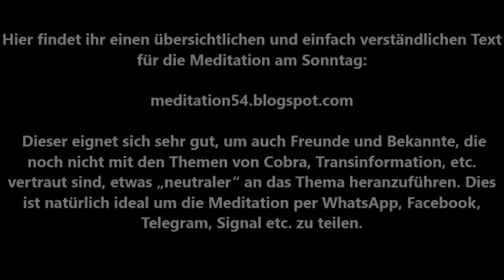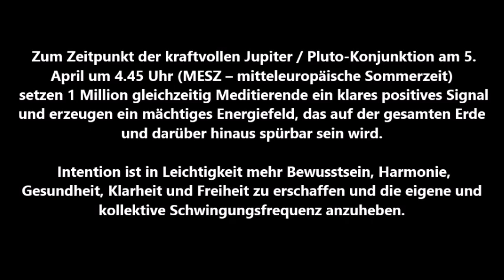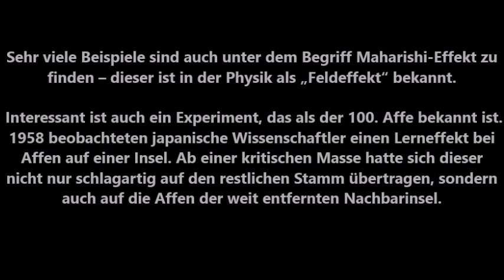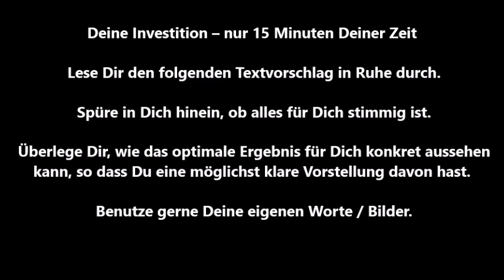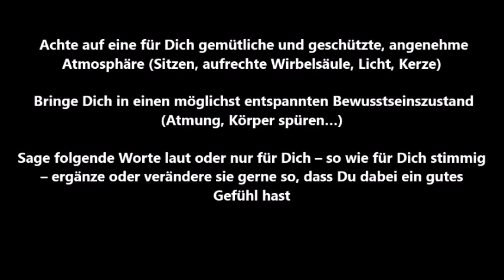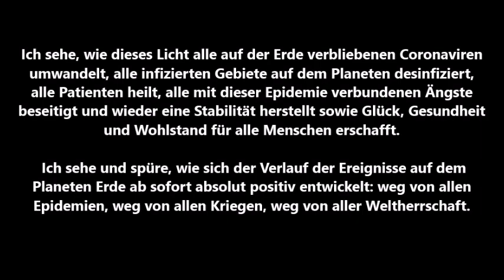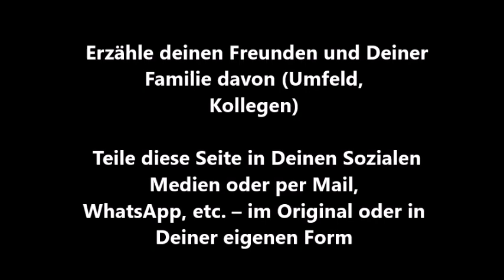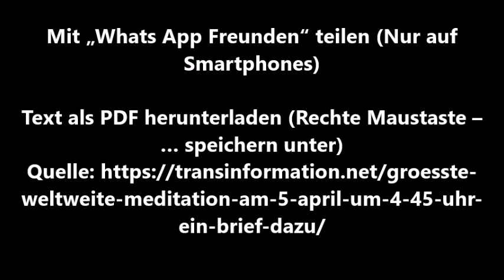GRÖSSTE WELTWEITE MEDITATION AM 5.APRIL UM 4.45 UHR – EIN BRIEF DAZU